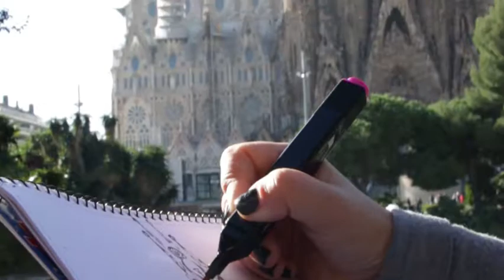Gaudi Fashion Illustration class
Classes held at beautiful locations of Barcelona inspired by Gaudi and Fashion